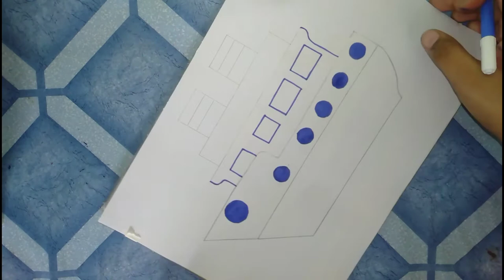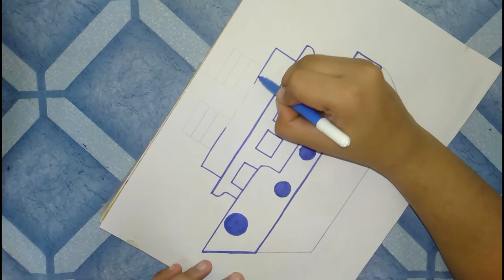How to draw boat and ship step by step#drawing#art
•DOMS SKETCHES :
"DOMS WATER COLOUR PENS 12 SHADES (PACK OF 6) : Amazon.in: Office Products"

• DOMS PENCIL :
"DOMS Zoom Ultimate Dark Triangle Pencils (Pack of 50 Pencils) : Amazon.in: Home & Kitchen"

THANKU SOOO MUCH 😀